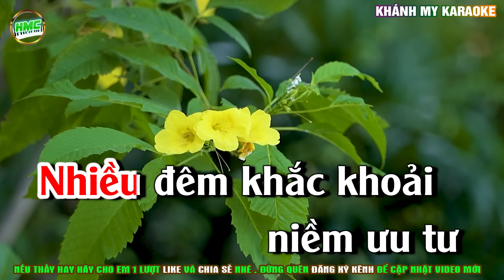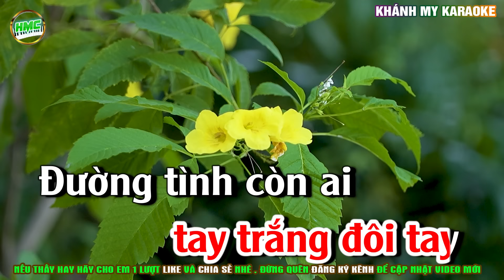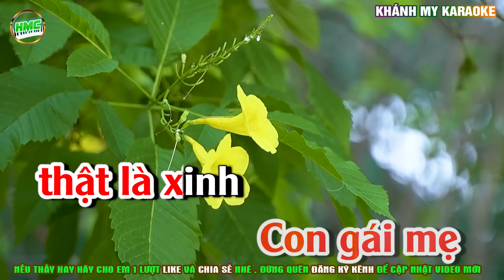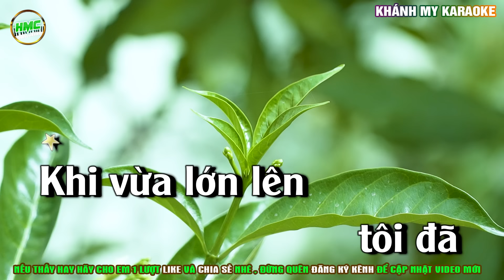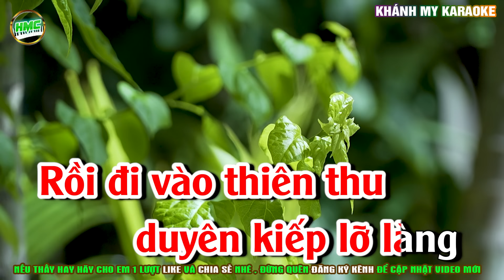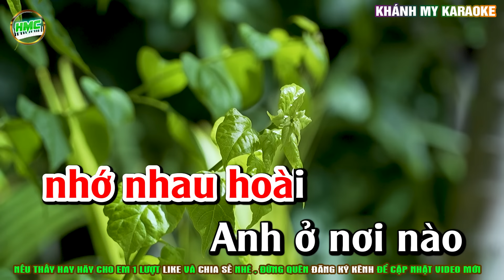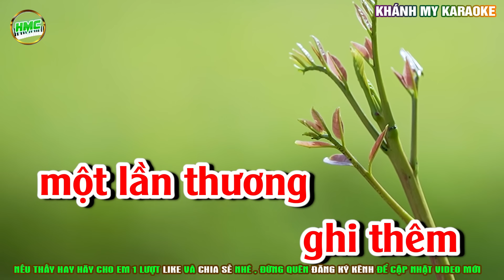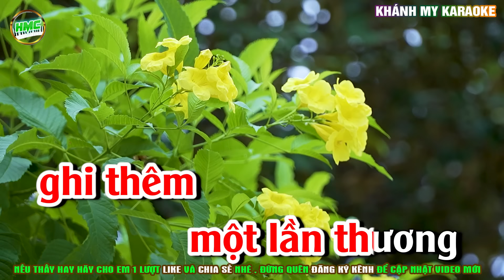Liên Khúc BỘI BẠC Karaoke Tone Nữ Nhạc sống Khánh My